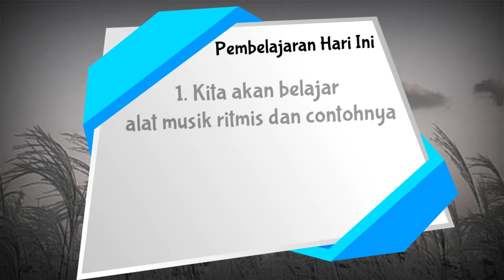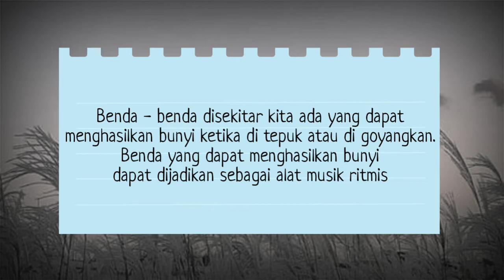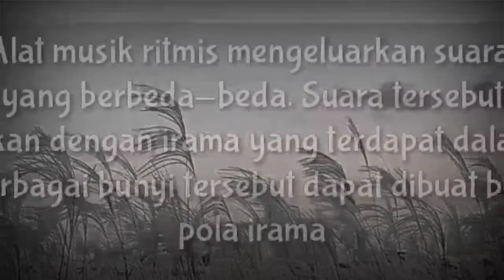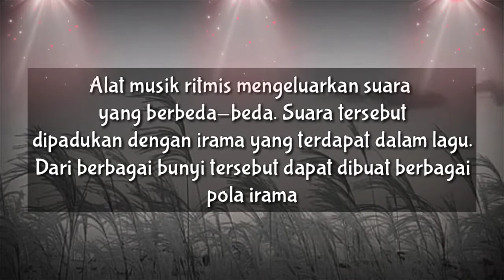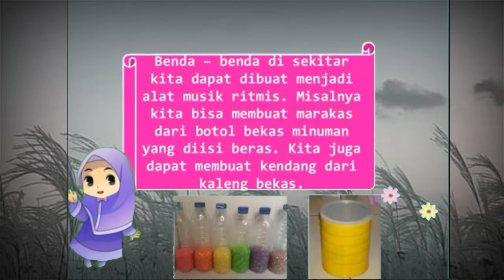SBdP kelas 3 ( alat musik ritmis )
thanks to @Qurratun Khairina for video (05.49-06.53)